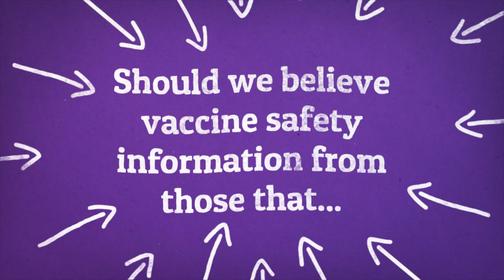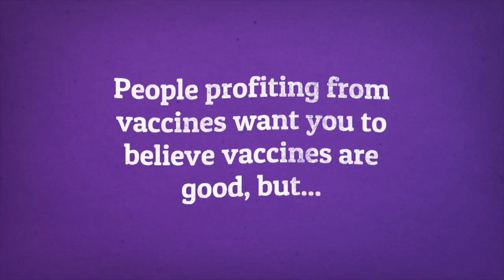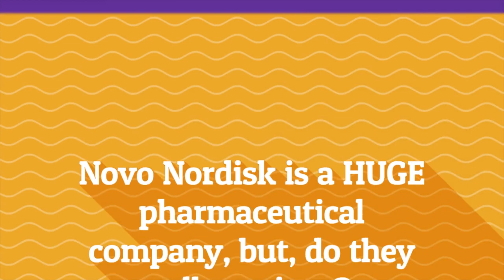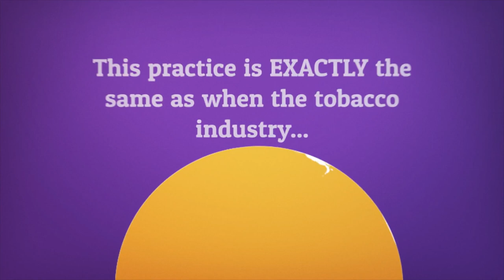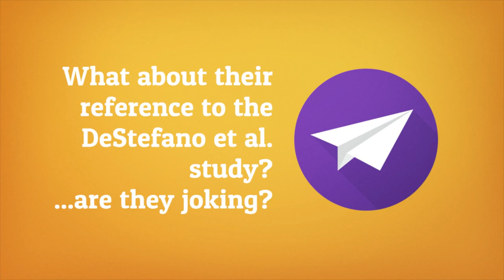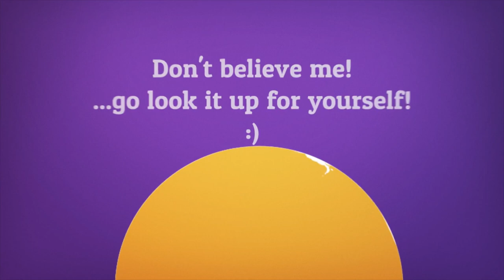The Bizarre Danish Study to Debunk the Theory that MMR Vaccine Causes Autism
The Bizarre Danish Study to Debunk the Theory that MMR Vaccine Causes Autism is a little explainer video to help end any confusion surrounding the legitimacy of the new Danish 'research' study.

All the information in the video is from the links included below.

The Links...
- The Novo Nordisk 'research' paper; Hviid et al. 2019

- An Autopsy on Hviid et al. 2019’s MMR/Vaccine Science-Like Activities